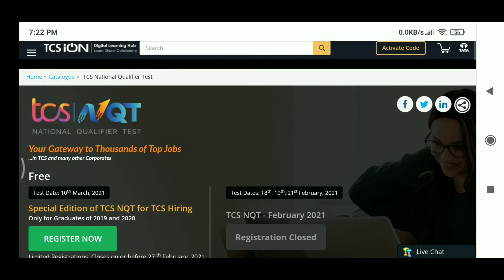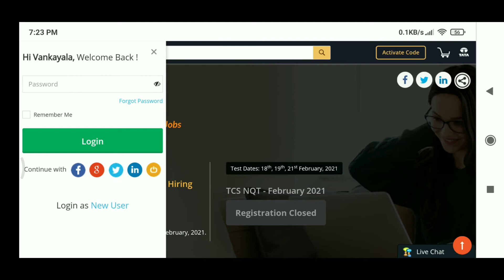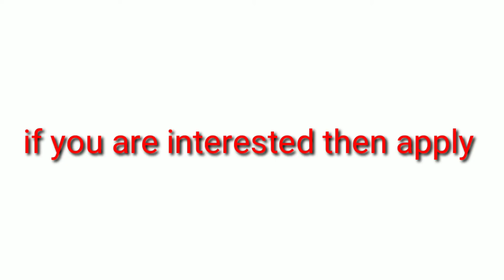TCS NQT 2021 Recruitment||Registration process ||Eligibility Criteria|| Complete details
Hi friends if this is not useful for you share it with your friends it creates a career for someone's like this video it gives me support  and don't forget to  subscribe to my channel
You can join telegram group of my channel Telugu All you need:
And also you can join telegram discussion group of my channel for doubts and suggestions :TeluguAllyouneed off campus discussion group

TCS NQT 2021 Recruitment for 2019, 2020 batch Freshers | Special Edition of TCS NQT 2021 for TCS off campus drive for 2019 and 2020 batch

Limited Registrations. Closes on or before 27 th February, 2021
Name of Exam: TCS National Qualifier Test- TCS NQT 2021
Year of Passout: Fresher tcs nqt 2021 Job Opening for 2019, 2020 batch
Last registration date for tcs nqt off campus drive 2021 for 2019 batch, 2020 batch: 27th February 2021
Test Date or Online Exam Date of tcs nqt 2021 for 2019, 2020 batch: 10th March 2021